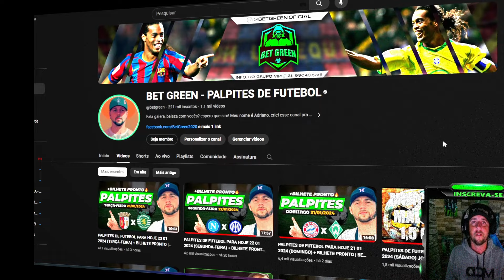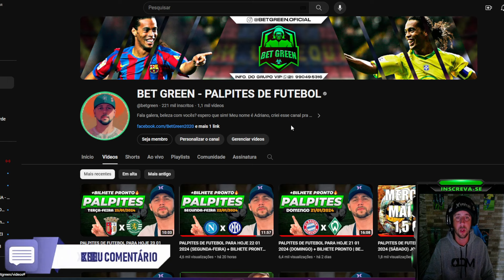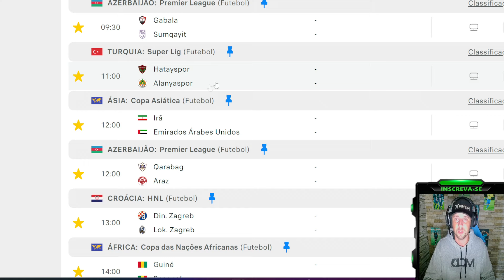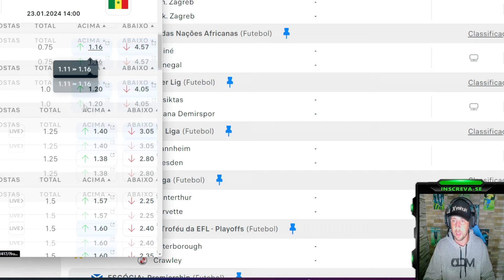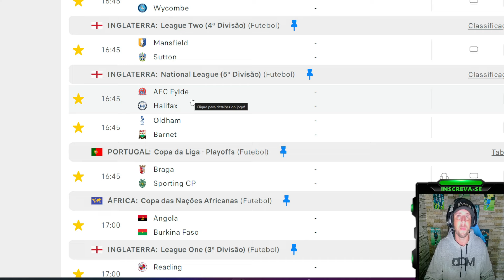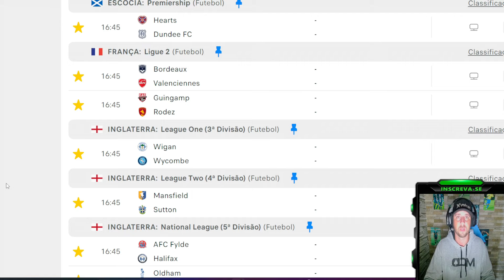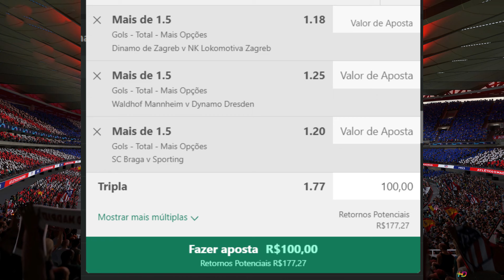PALPITES DE FUTEBOL PARA HOJE 23 01 2024 (TERÇA-FEIRA) JOGOS ACIMA DE 1,5 GOLS 🍀